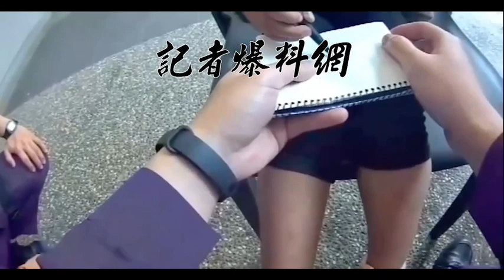台中1名3歲女童日前走失，所幸立即被帶至派出所，母親隨即前往將她抱回